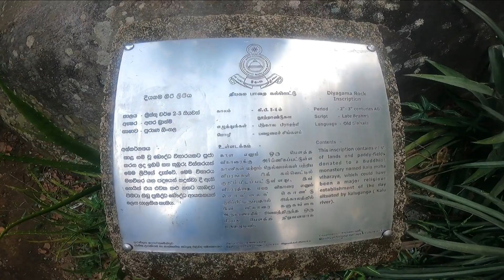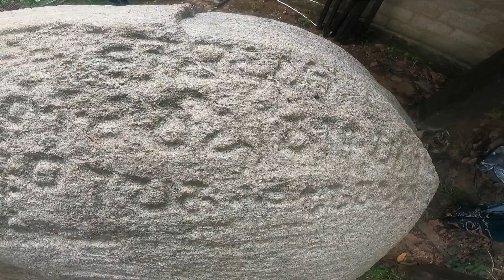Vlog#01 Traveling|Kalutara|Palunugala එදා කළු ගඟ දිගේ සිරිපා කරුණා කරන්න ගිය මාර්ගයේ සෙල්ලිපියක්?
This video is about Vlog#01 Traveling|Kalutara|Palunugala එදා කළු ගඟ දිගේ සිරිපා කරුණා කරන්න ගිය මාර්ගයේ සෙල්ලිපියක්?

It contains a discussion of the Kalutara Diyagama Pelunugala Inscription
Written history of Kalutara District
An inscription in the middle  of the Kalu Ganga

⚫කළුතර දියගම පැළුණු ගල සෙල්ලිපිය කියල කියන්නෙ පළවෙනි වතාවට කළුතර පිළිබදව ලිඛිතව ලැබෙන ලියවිල්ල. මෙම සෙල්ලිපිය මගින් එකල එම ප්‍රදේශයේ පැවති කෘෂිකාර්මික වටපිටාවත්, කළුගඟ පැළුණු ගල  ආශ්‍රිතව පැවති වෙළද තොටුපල පිළිබදවත් සාක්ෂි සපයනව.

වීදිය බණ්ඩාර කුමරු හා බැඳෙන මෙම පැළුණු ගල අවට ග්‍රාමයන්ට  නම් ලැබුණු හැටි කථා කරු ලස්සනට විස්තර කරනව. ඒ නිසා විනාඩි 24 ක කාලය ගෙවිල යනව නම් දැනෙන එකක් නෑ. ඒ නිසා මේ වීඩියෝ එක ඉවර වෙනකන් බලන්න

ඉතාමත් සුන්දර ස්ථානයක පිහිටි පැළුණු ගල මනරම් දසුන් මවනව. මේ ස්ථානය පිළිබදව පවතින ඇතැම් කථන්දර සත්‍ය වන්නට පුළුවන් නිසා..එහි ආරක්ෂාව වෙනුවෙන් ඇතැම් කොටස් කපා හරින්නට මට සිදුවෙනව.

අවාසනාවන්තම දේ නම් කළුතර අවට ජීවත් වන සමහර අය පවා මේ ස්ථානයේ මේ වටිනාකම දන්නෙ නෑ... අන්න ඒ නිසයි WALK WITH HIMAL මේ ස්ථානය සොයාගෙන යන්නෙ.

කළුතර  අවට තිබෙන වටිනාකම් සොයා යන WALK WITH HIMAL You tube Channel එකත් එක්ක එකතු වෙන්න..

⚫ Walk with Himal 🇱🇰
      *i am a hodophile*
      *walking is my therapy*

⚫ Editor    🎬   : Video Pad

⚫ Take Memories ✒️
⚫ Leave Footprints 👣
⚫ Eat Well 🌚
⚫ Walk Often 🌑🌏